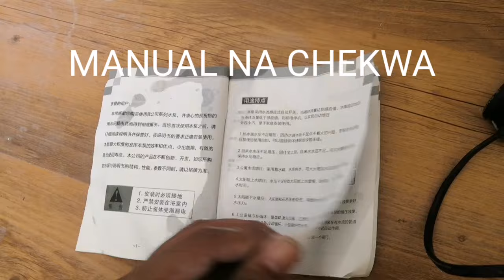AUTOMATIC WATER BOOSTER PUMP INSTALLATION